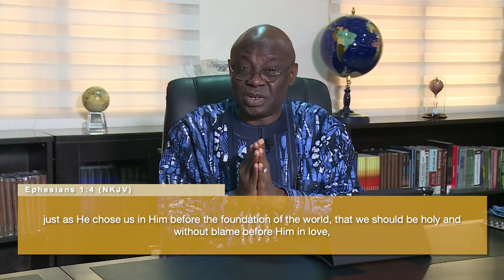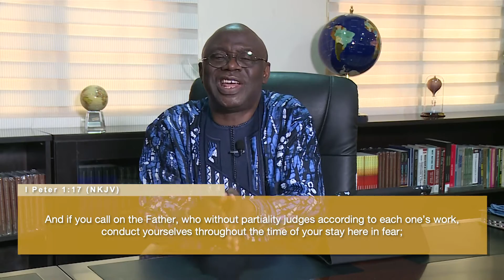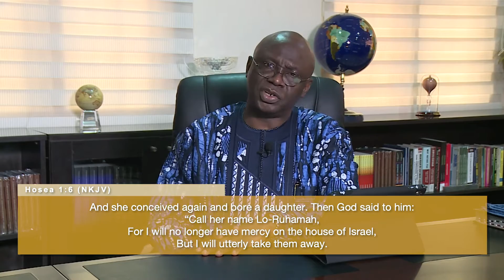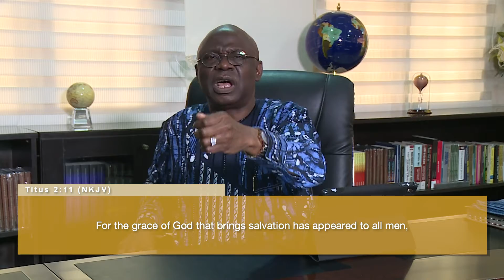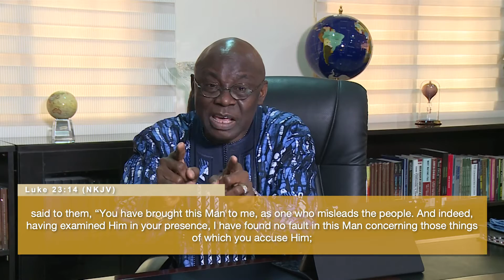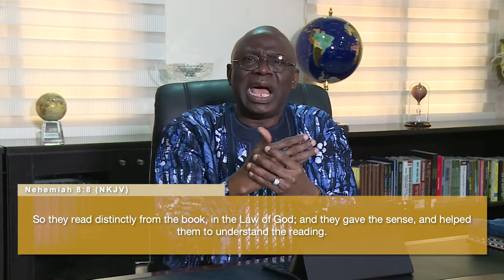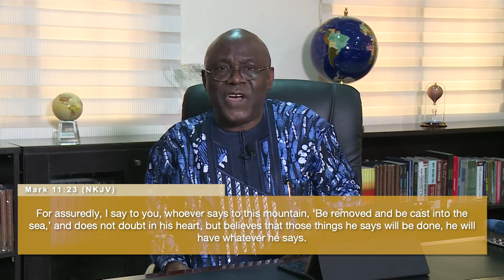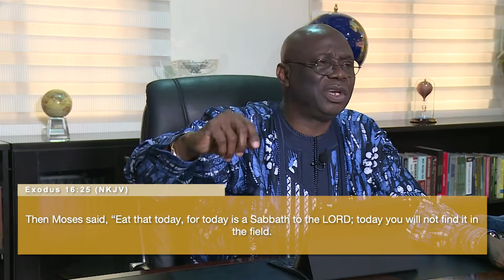The Reality Of Our Redemption III | Pastor 'Tunde Bakare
Church in The Cloud - Sunday Worship Service – Sunday SEP. 27th, 2020

A governmental church, an authoritative and powerful institution, generating solutions, influencing policies and providing clarity. This is the vision of The Citadel Global Community Church, led by Pastor ‘Tunde Bakare. Join us LIVE on Sundays at 10:00 AM [WAT] also on Wednesday for our City Impact Bible Study starting at 7:00 PM [WAT].